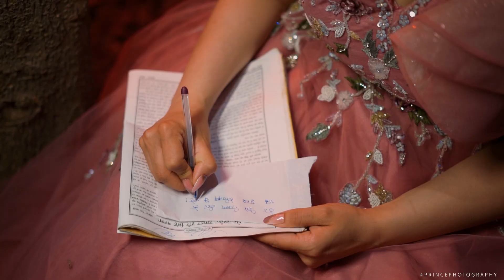BEST PRE WEDDING FILM 2022 | AMRIT & NANCY | PRINCEPHOTOGRAPHY | INDIA | MOB-81462-96439 | LUDHIANA